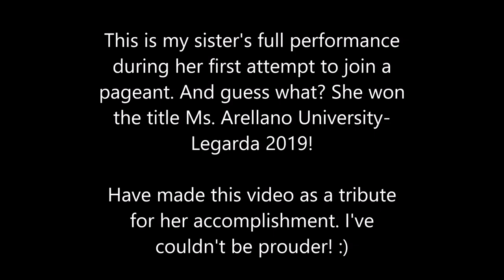Ms. Arellano University- Legarda 2019 | Proud ate :) | Quennie's Diary vlog#7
This is my sister's full performance
during her first attempt to join a
pageant. And guess what? She won
the title Ms. Arellano University-
Legarda 2019!

Have made this video as a tribute
for her accomplishment. I've
couldn't be prouder! :)